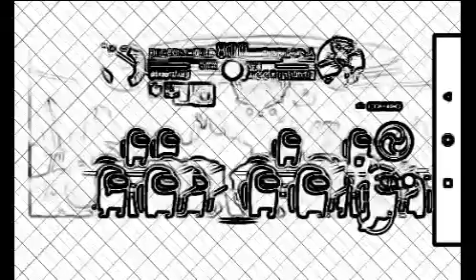shadow fight. hacked mod unlimited all darknia vs titan vip hacked mod new comic mod